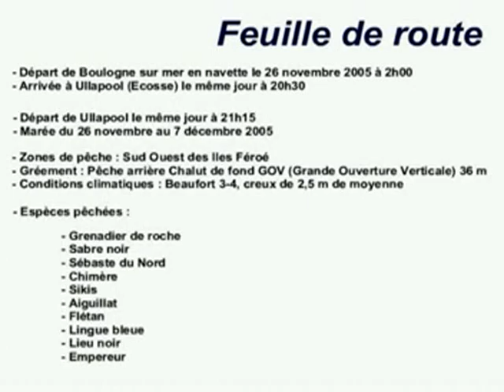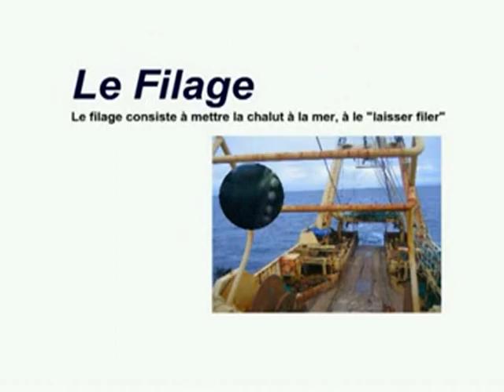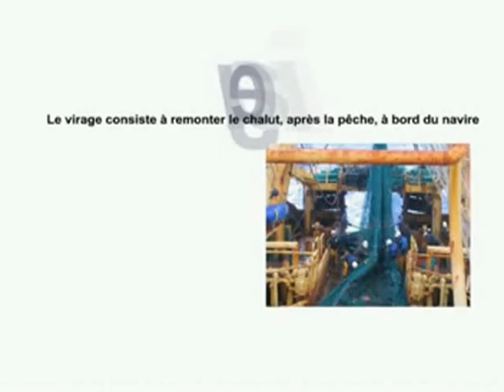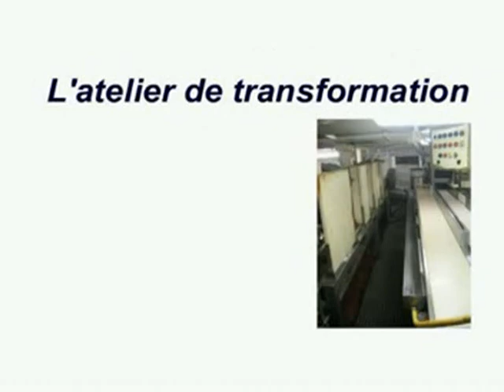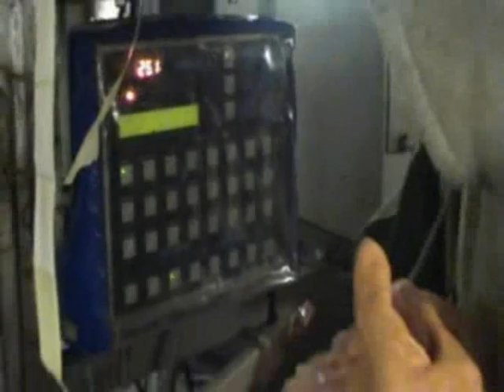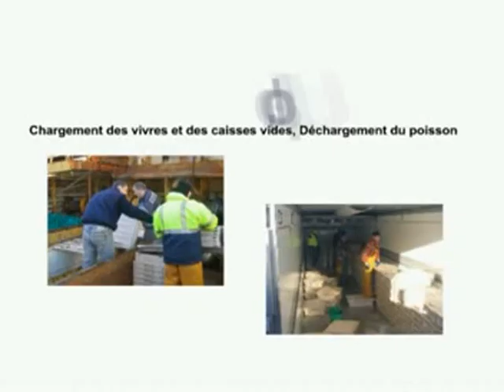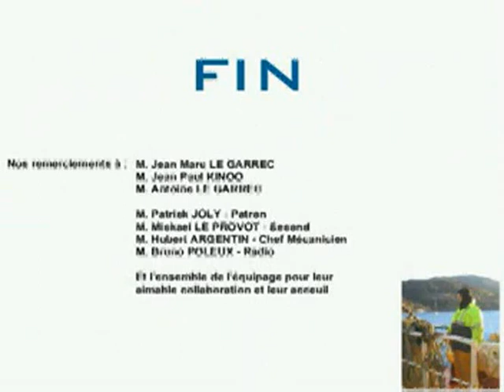Cap St Jacques a Lullapool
la peche en écosse et au nord ,chalutier de Boulogne qui n'est plus ,un petit film de la société